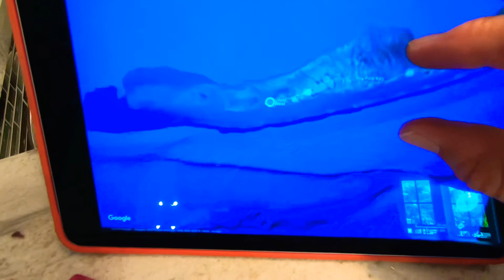Old Town Villas Vacation Townhouse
Tour of Unit 125 at the Old Town Villas townhouse in Key West.  This is a 3 bedroom, 3 1/2 bathroom, with rooftop lounge space, private elevator and garage space for 2 vehicles.